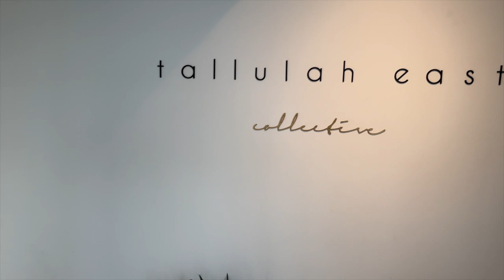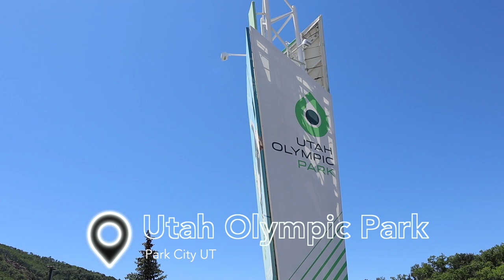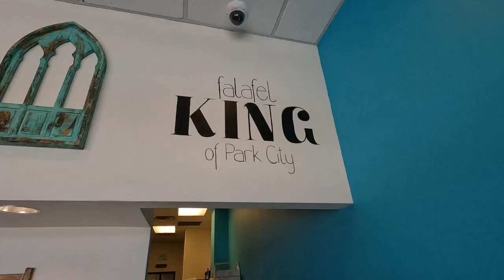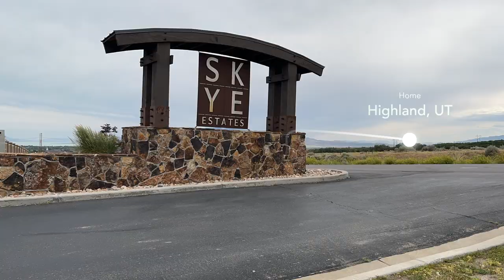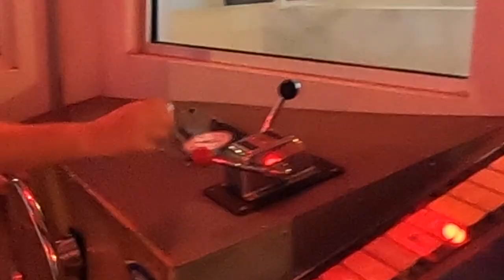Pools, Penguins, & Poisonous Stingrays - Olympic Park & Aquarium - Park City & Draper Utah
We went to see where the 2002 Olympics were held. Nick found out he doesn't like the altitude one bit.

We also went to the Aquarium where Nick touched some of the fish. Didn't even ask permission either!

Chapters:
0:00 -- Intro
0:06 -- Hair Styling @ Tallulah East Collective
1:21 -- Olympic Park
2:01 -- Ski Lift Up
2:12 -- Nick's Fear of Ski Lifts
2:48 -- Ski Jump
4:32 -- Ski Lift Down
5:10 -- Thoughts on Olympic Park
6:08 -- Nosh for Lunch
7:32 -- Loveland Living Planet Aquarium
9:15 -- Penguins!
9:48 -- A Different Perspective
10:33 -- Touching Stingrays
12:07 -- Outro